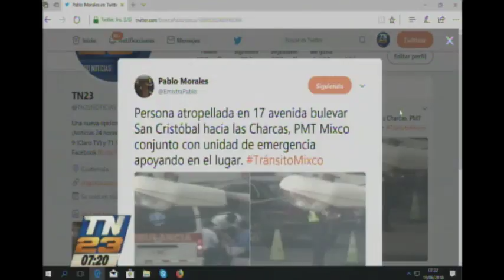Arrollaron a una persona en el bulevar San Cristóbal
Socorristas apoyan la emergencia
El incidente se registró en la 17 avenida del bulevar San Cristóbal en la ruta que conduce a Las Charcas.